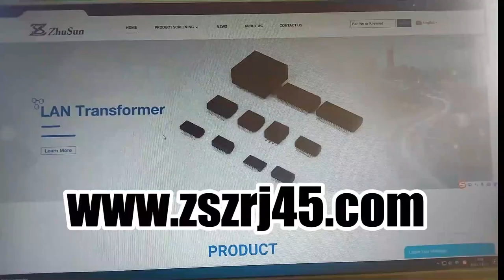RJMG201821230ER Compatible ZhuSun Jack Single Port Low Profile 1G Base-T RJ45 Connector GIGABIT SINK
OEM/ODM Factory offer replacements 100% cross RJMG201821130ER, RJMG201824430ER, RJMG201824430ERT. Reduce COST BY 30%. Reduce LEAD TIME BY 50%.